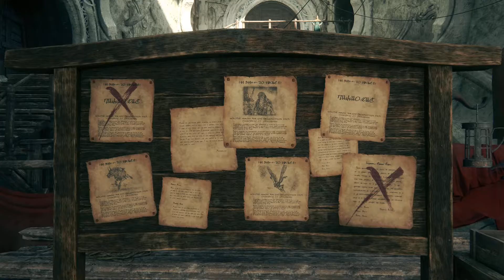Final Fantasy XVI - part 21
Some hunts and side quest

Related Links

If you wish a video or a walkthrough, check before the finished games

■ Finished game
-- Kamen Rider Games

This video was made with XSplit Broadcaster and a PS4 Pro.